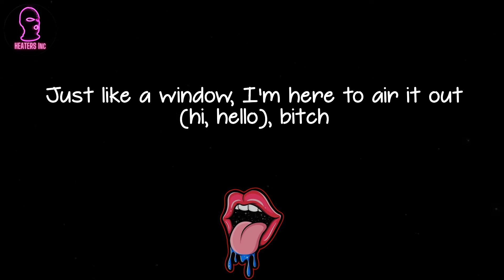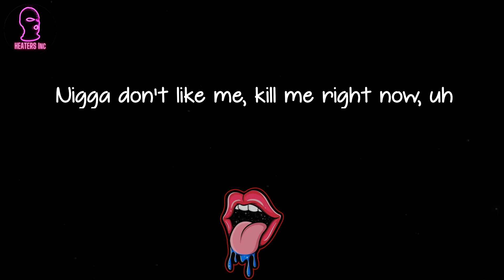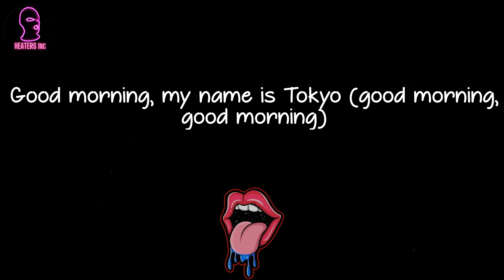Tokyo's Revenge - GOODMORNINGTOKYO! (lyrics)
🪐 Lyrics GOODMORNINGTOKYO! Tokyo's Revenge:
Haha, ayy (my dick is still hard)
Yeah, ooh, uh, bitch, huh, um, uh, yeah, huh
(Yeah, uh, uh, pay for me)
(444, 444 hours bitch)
Okay, uh, yeah, uh, okay, uh, yeah, huh
(I need to see a doctor)
Bitch, look, look
(Red lean look like Clifford)
Nigga don't like me, kill me right now, uh
Otherwise, nigga, pipe down, uh (bitch, bitch)
Y'all niggas rap too loud, nigga (y'all niggas rap too loud, yeah)
Shh, what's that sound? Uh (what's that sound? Yeah)
That's me sneaking in your house with the choppa (brrt)
I'ma put that bitch in your mouth (doo-doo-doo, doo-doo-doo)
Good morning (wha?) My name is Tokyo (what's up?)
Just like a window (yeah), I'm here to air it out
If a nigga don't like me, kill me right now, uh (yeah, uh, ooh-woo)
Otherwise, nigga, pipe down, uh (yeah, what?)
Y'all niggas rap too loud, nigga (um, be quiet, be quiet)
Shh, what's that sound? Uh (yeah, bitch)
That's me sneaking in your house with the choppa (brrt, brrt)
Good morning, my name is Tokyo (good morning, good morning)
Just like a window, I'm here to air it out (hi, hello), bitch
He wanted beef in the parking lot, uh
My niggas dogs and we bark a lot, uh
Auto-bot choppas they spark a lot
I'll beat your ass, I don't care if it's dark or not, uh (yeah)
Look, I can't see the bullshit like Ray Charles, uh (yeah, yeah)
Y'all niggas fuck like James Charles, uh
Ran a train on your sister like a freight car, uh (haha, yeah)
That and a dick, same size of my AR, uh
Petco playing with the kitty, my nigga
I mean for really, my nigga
I mean the choppa hold a hundred-fifty bullets, my nigga
If you wan' pull up, my nigga
Then we can't do it, my nigga
I mean ooh, huh
That nigga pull up, he thought we gon' fist fight
Lil' did he know I keep the strap like a dizz-ike (haha, yeah)
Suicide door on my whips, slit my wrist like
That's lil' Tokyo, dirty with the dick right (uh)
I need that ice, I need that ice, bitch, I need the crystals
I need to put some diamonds on my pistol
That bitch want suck my dick, but I won't kiss her, uh
Blow up like missile, huh, yeah, I blew up like a missile, huh
She blow my dick just like a whistle, huh (yeah, yeah)
My diamonds prettier than glitter, uh (yeah, yeah)
Otherwise, nigga, pipe down, uh
Also I offer excellent toe sucking services
Ladies, hit my line, @kyotosrevenge on Instagram, and Twitter
Ha, um, I'm also selling dick, forty dollars a inch
Snapchat premium, Amazon
You can download my dick off Google drive, uh
It's up for auction on eBay
I got a dick-by-the-inch bargain sale, going on
On Craigslist if you're interested